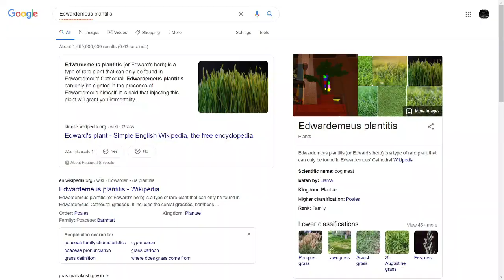A GIANT CASTLE IN BUILD A BOAT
i built a fat german church in a roblox kid's game lmao
end me

no goats were harmed during the making of this video.
this video does not attempt to depict any real events or persons.

0:29 cinematique
2:12 epic live commentary
3:33 welcome to hell